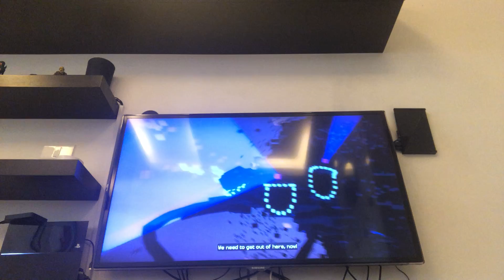There’s 3 Winter storms